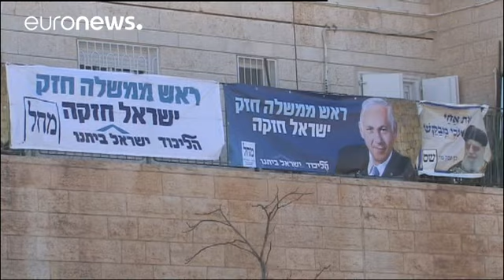چراغ سبز اسراییل به ساخت ۵۰۰ واحد مسکونی در بیت المقدس شرقی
مقامات اسراییل مجوز نهایی ساخت ۵۶۶ واحد مسکونی در بیت المقدس شرقی را صادر کردند.

این مجوزها پیش صادر شده بود اما اجرای آن به درخواست بنیامین نتانیاهو ، نخست وزیر اسراییل تا پایان ریاست جمهوری باراک اوباما و آغاز به کار دونالد ترامپ معلق شد.

قرار است واحدهای مسکونی در سه محله بخش اشغالی بیت المقدس ساخته شوند.

یکی از اعضای سازمان آزادی بخش فلسطین می گوید: «با هدف گرفتن بیت المقدس آنها می خواهند از صحبت های دونالد ترامپ در جریان مبارزات انتخاباتی استفاده کنند که در آن از اینکه بیت المقدس پایت…